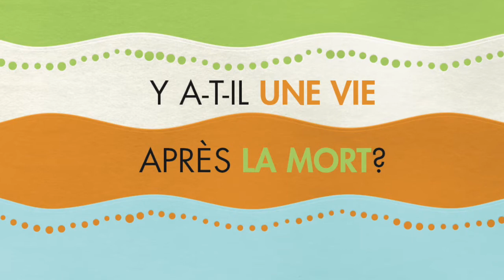Atelier de philosophie pour enfants : la Mort (Partie 1)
Atelier de philosophie sur le concept de Mort, avec des enfants de CM2 de l'école Fraternité de Romainville, animé par Johanna Hawken dans le cadre du dispositif "Classe-Idée" au cours de l'année 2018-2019.
Cette séance attachée à la problématisation autour de cette notion a été suivie d'une seconde séance, approfondissant la réflexion sur ce même concept, publiée sous le même titre en tant que "partie 2".